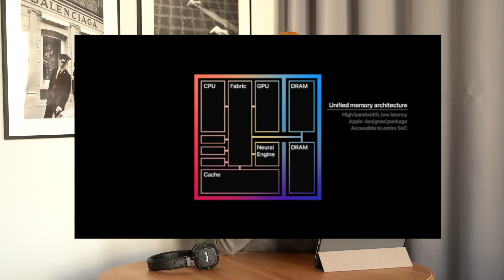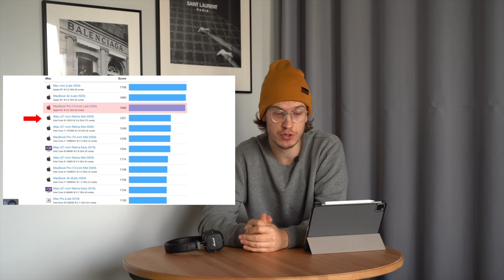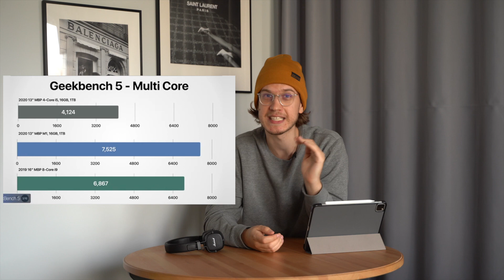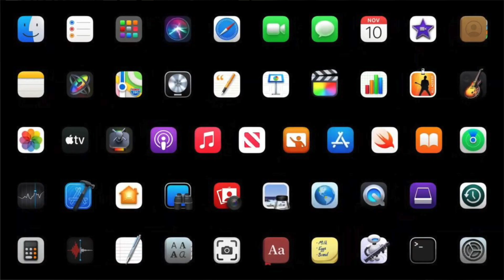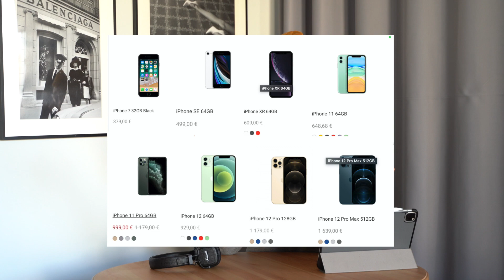Apple padarė revoliuciją? M1 procesoriaus apžvalga! (Apple vs Intel)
Sveiki, šiame video darau apžvalga Apple pristatyto ARM procesoriaus M1, kuris nuo šiol pradės keisti visus Intel procesorius Apple kompiuteriuose. Dalinuosi savo nuomone bei apžvelgiu M1 bei Intel i5 procesorių testus.